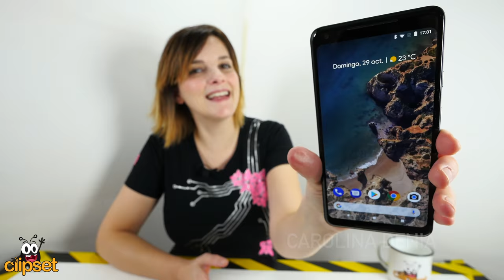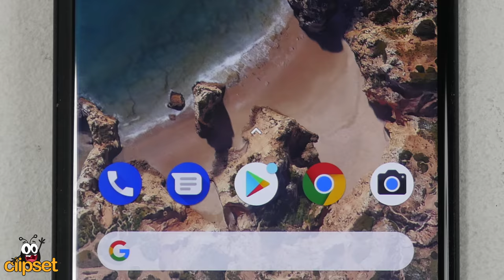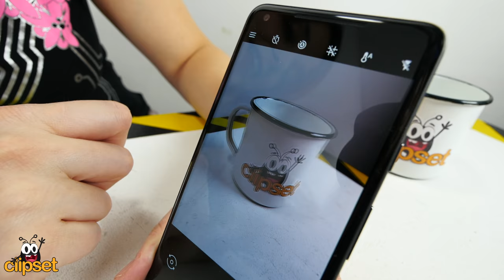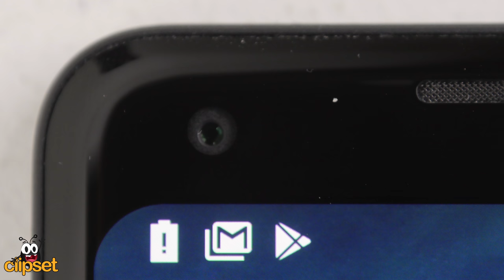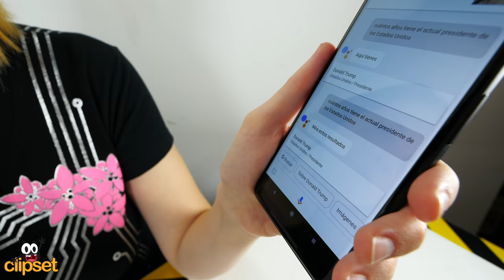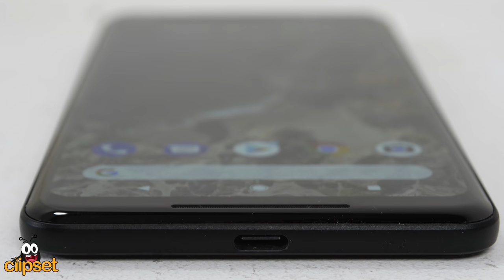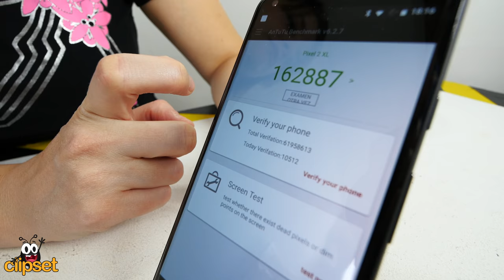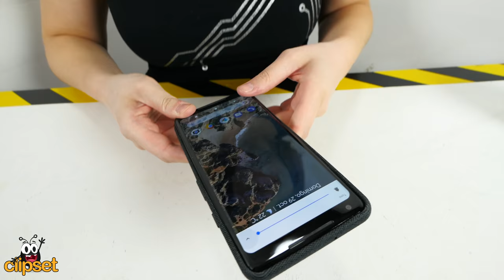Pixel 2 XL review -una cámara MÁGICA en un cuerpo mejorable-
Un móvil sobresaliente en muchos aspectos, con fallos de novato. Así podríamos presentar al Pixel 2 XL. Una cámara genial y un cerebro potente con una pantalla extendida que ha dado algunos problemas. El Pixel sigue siendo referente en el mundo Android, pero da la sensación de que al final se le ha echado el tiempo encima y lo han dejado a medio terminar. Esperemos que se pueda solucionar esto mediante software